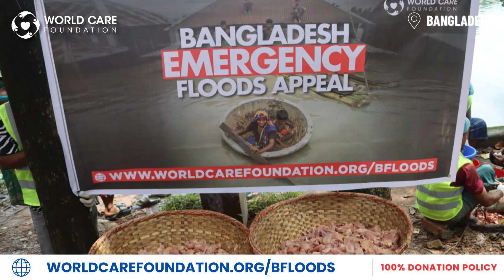YOUR DONATIONS IN BANGLADESH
Bangladesh Floods - Emergency Appeal : Food Distribution